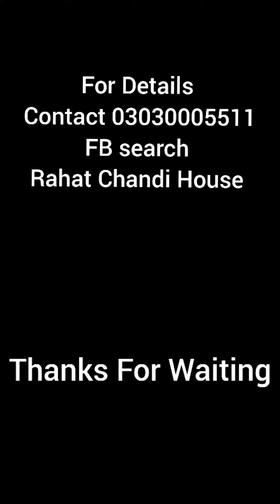Ertugrul Rings | Turgut Alp Axe | Best Turkish Rings | Kai IYI Rings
Material: Pure Chandi (Silver 925)
All over Pakistan Free home delivery..
For more details inbox or contact
For order send us detail
1-Name
2-Complete Address
3-Phone no